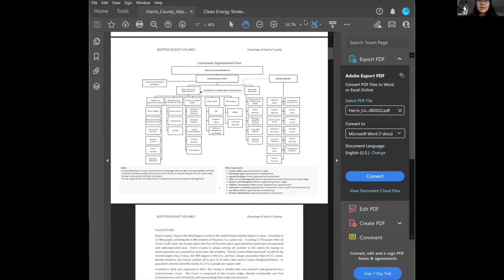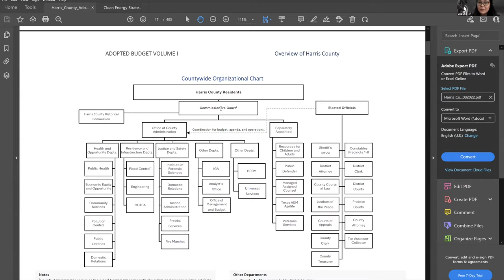Harris County, TX: Climate Justice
For our May meeting, the Houston Climate Movement is joined by Lisa Lin, the director of sustainability for Harris County, the largest county in Texas and among the largest in the country! We talk climate justice and what our local government is doing to address the climate crisis.